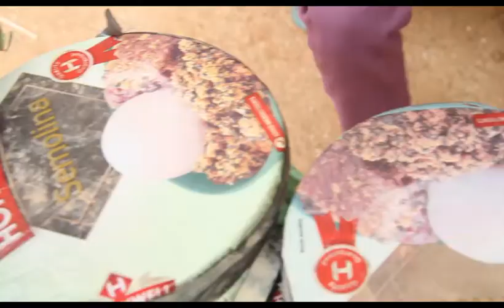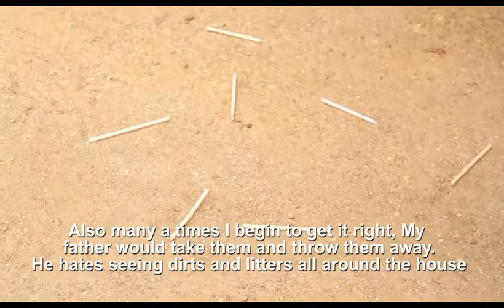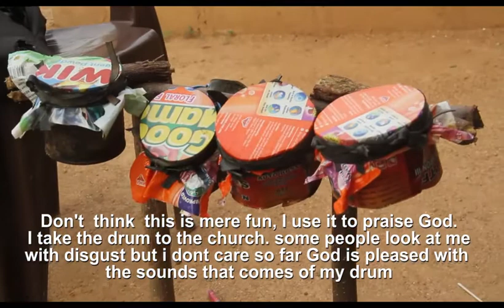How to turn waste to wealth